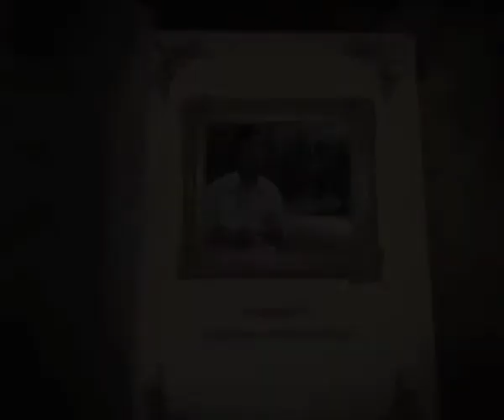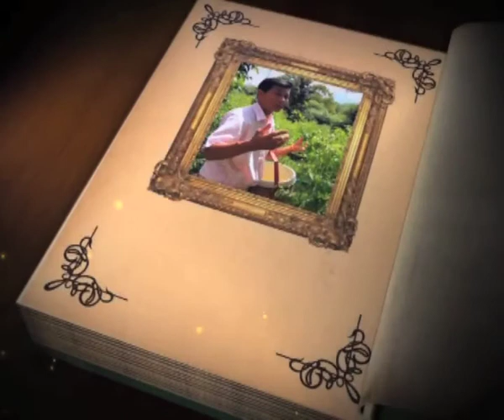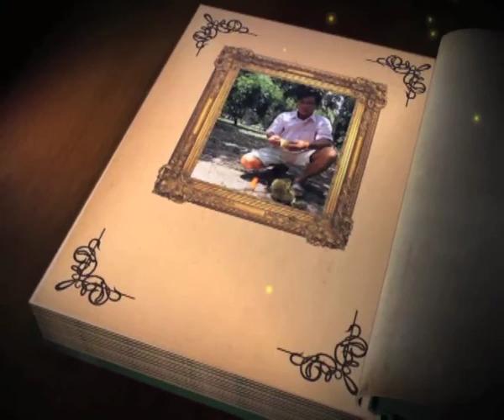บันทึกไทยเบฟ วันที่ 05 ส ค 56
ชื่อตอน : สวนลุงทองใบ
ออกอากาศ :  วันที่ 05 ส ค 56  เวลา 22.00 น. ทางสถานีโทรทัศน์กองทัพบกช่อง 5